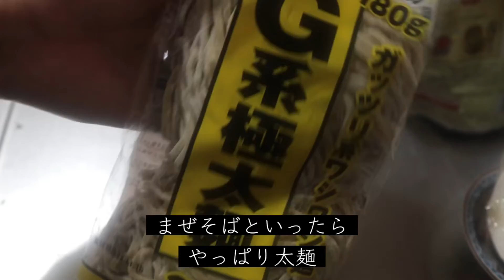【名古屋名物 台湾まぜそば】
グルメ小僧をご覧頂きありがとうございます😊

本日は名古屋飯の新定番
『台湾まぜそば』
再現度100%のレシピは必見です！

参考になった方は👍goodボタンと

お料理のリクエストなどございましたら
お気軽にコメント欄にご記入下さい💁‍♂️

🔻Instagram メイン🔻

🔻Instagram サブ🔻